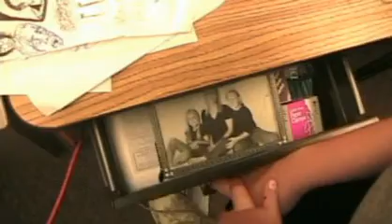The Magical Ruby Earrings of Doom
A girl uncovers a special pair of Ruby earrings that, once worn, make her do unimaginable things...